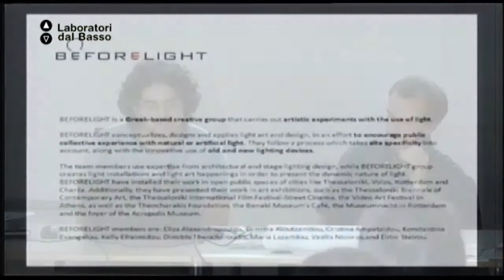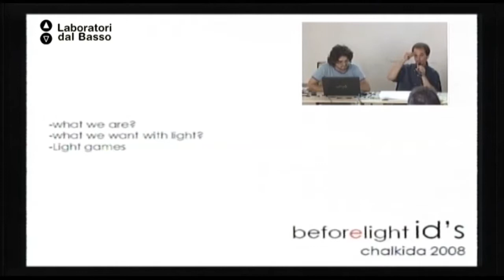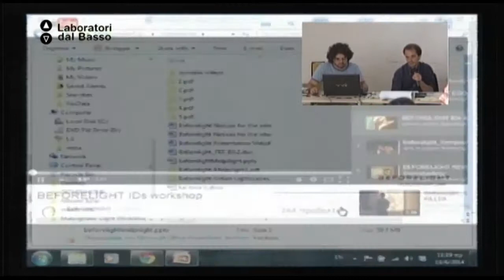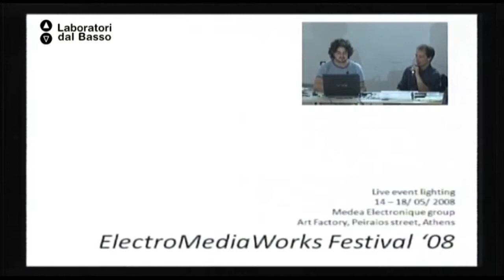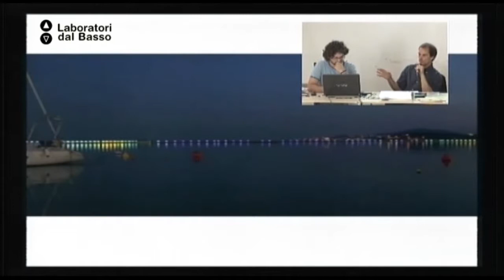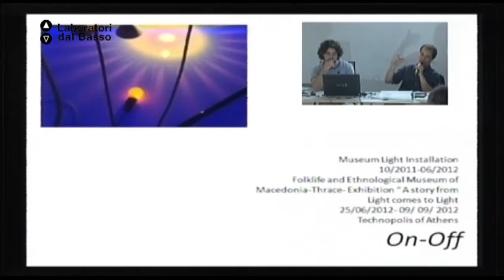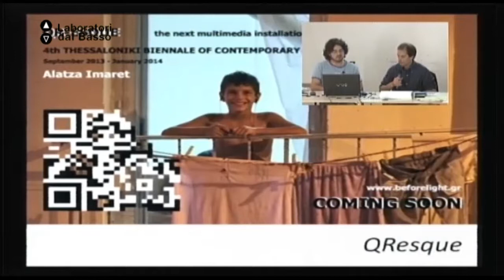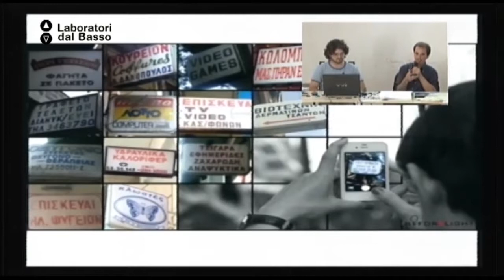Ldb First, Make it Happen_03 (parte 1) Ntovros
Lezione 03 (parte 1): People, city, light. La light art per rigenerare gli spazi pubblici
Docente: Vasileios Ntovros
Contenuti: Beforelight è una giovane realtà greca che in poco tempo è riuscita a farsi un nome ed attirare l’attenzione non solo di creativi e professionisti, ma anche di grossi sponsor. Impareremo a usare l’arte come catalizzatore, attraverso gli esempi tratti dalla loro esperienza professionale. Per capire come gestire un progetto, coinvolgere istituzioni e partner, organizzare gli aspetti di produzione e comunicazione, creare dei modelli riproducibili.